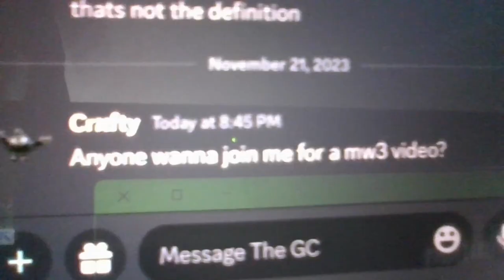MW3 made me relapse.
¯\_(ツ)_/¯
0:00 Intro
0:25 Video